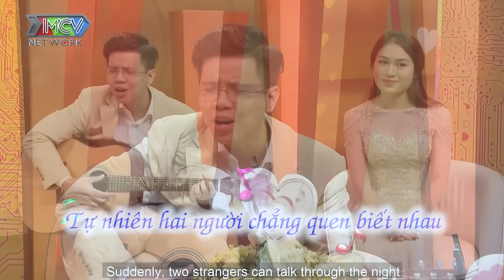Cô dâu xinh như một thiên thần đi lạc vào show vợ chồng | chuyện vợ chồng hay nhất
shortlink=MCVTYoutube&pid=MCV_YOUTUBE&c=MCV_YOUTUBE